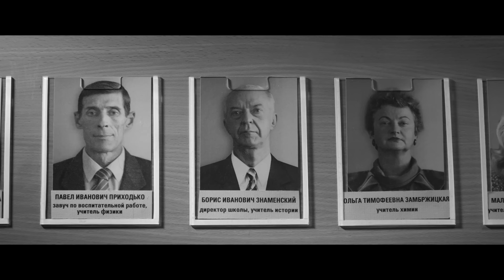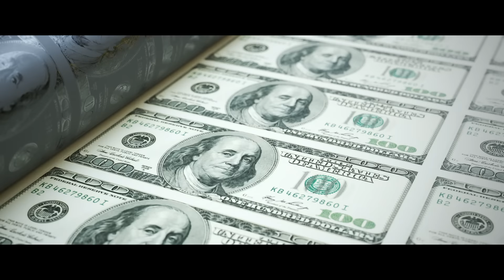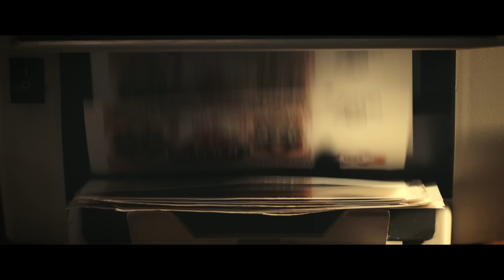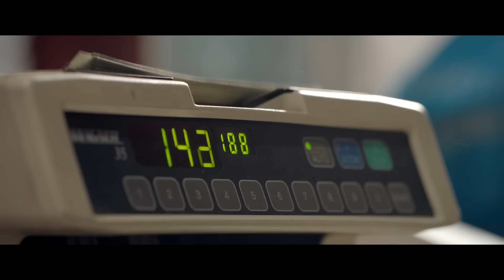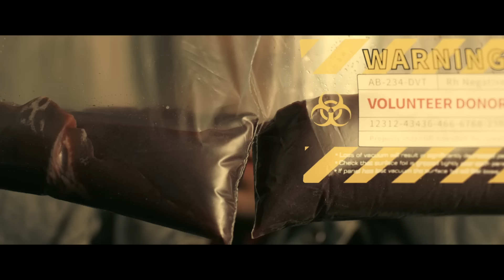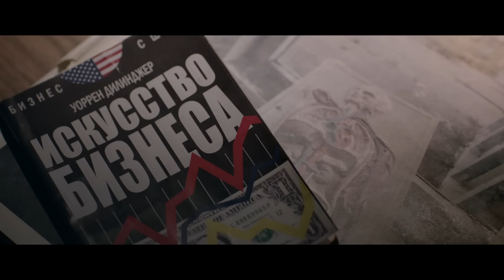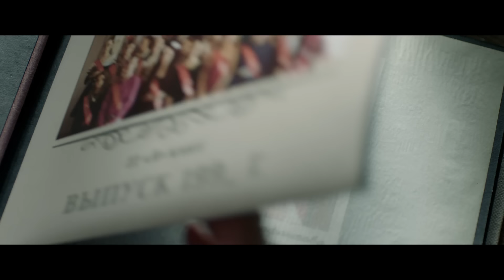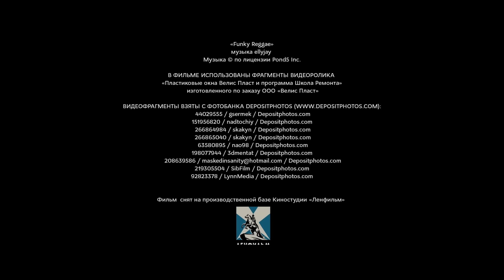Печень, или История одного стартапа. Криминальная Комедия. Лучшие фильмы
1990-е. Три друга Вова, Мамед и Лёха учатся в школе и мечтают, как и все в России в это время, открыть собственный бизнес. Но для начала нужны деньги. Всё, вроде бы, складывалось хорошо, но их не допустили до выпускных экзаменов. Его величество случай в образе районного полукриминального авторитета Костика приходит на помощь начинающим предпринимателям. У Костика сгнила печень - нужна новая. Юные бизнесмены достают вожделенный орган, но только с ним, с этим органом, не все так просто.